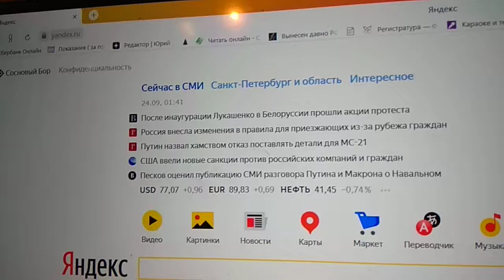Ночь бывает плодотворней дня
Ночь иногда оказывается плодотворней дня.
И, похоже, что сегодня такая будет ночь.
И хотя считают в мире все, что мои слова, что любовь, в общем, — дар прекрасное увидеть, — выжившего из ума старикашки болтовня,
Желания еще в паре клипов с этими словами продемонстрировать свою, всем людям на Земле недоступную  способность связь видеть общего и частного мне не превозмочь.